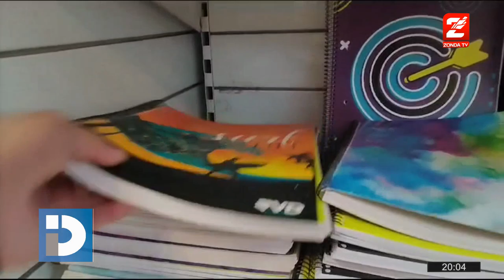Llega febrero, sacá calculadora y veamos cuánto salen los útiles con FedeGomez